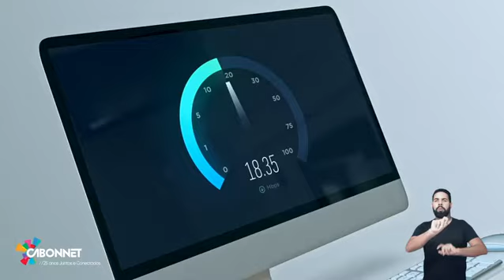▶ Cabonnet - Boas Festas